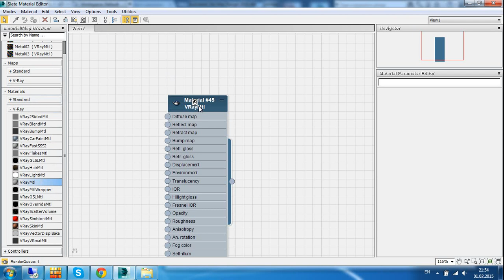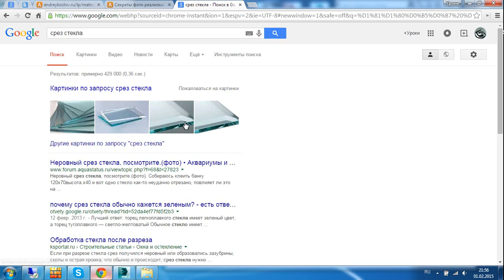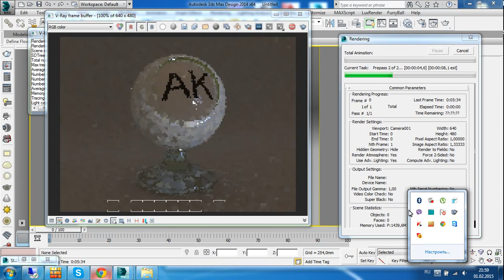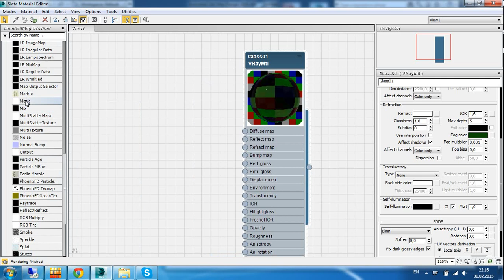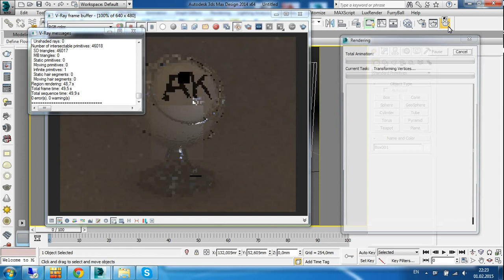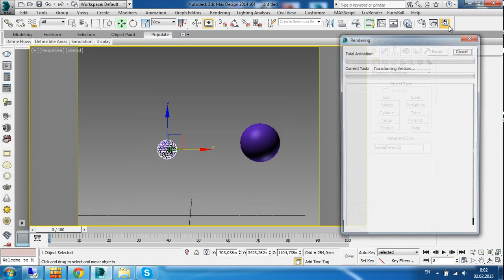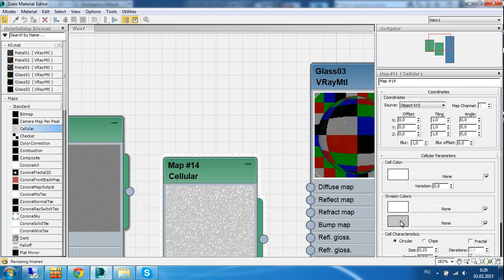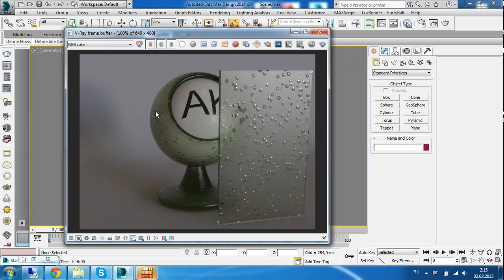Материал стекла в 3ds Max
Урок по созданию материала стекла в 3ds Max и V-Ray. В Corona Render и других рендерах, материал делается аналогично.

Важно понимать, что стекло не только прозрачное, но и отражает, когда на него смотришь под углом. Также необходимо добавить эффект "тумана". Вы образали внимание, что сркз стекла не прозрачный, а имеет зелёный оттенок? Все эти нюансы необходимо учитывать при создании фотореалистичного материала стекла.

В Этом уроке мы разберём простое стекло, матовое стекло, неровное стекло, цветное стекло, запотевшее стекло и мокрое стекло с капельками. Также разберём, почему стекло может не пропускать свет.